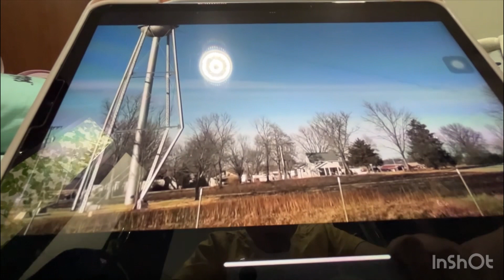lowry city water tower in map